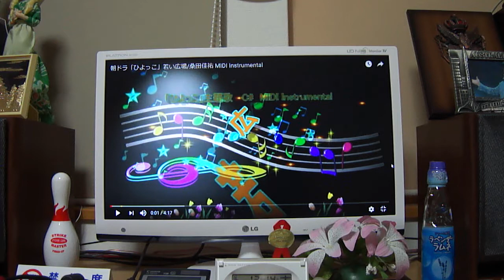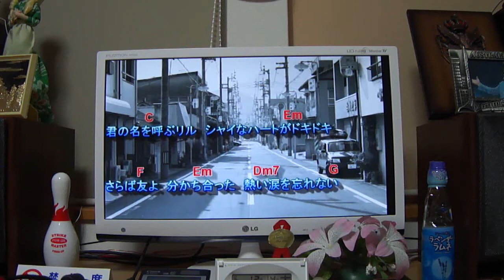テレビ主題歌 ひよっこテーマ Cover tachiyanagi